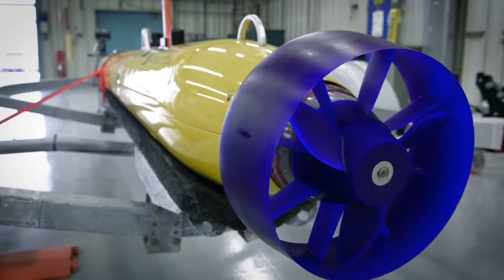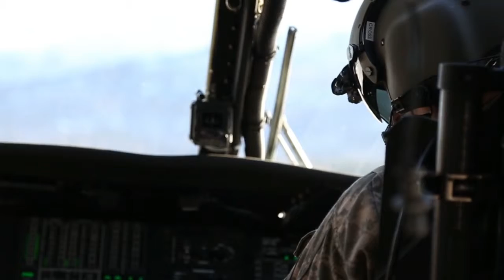This Is the Future of Russia's Anti-Submarine Weapons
Still, what is perhaps most interesting here is the nature of this system that is intended to be “hidden” among containers, and is, according to this article, one of a series of “‘container’ weapons” Why that would be advantageous exactly is not fully explained, except that the author suggests that “there is a question of collecting data on the undersea situation in all the world’s oceans [речь идет о